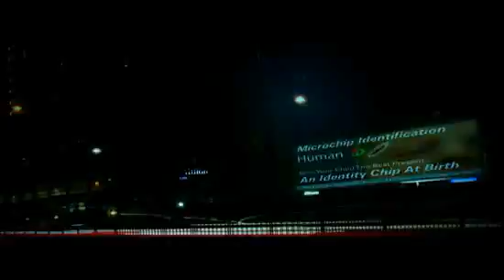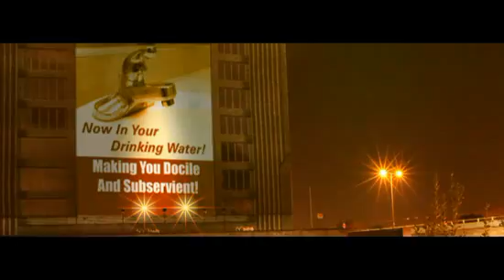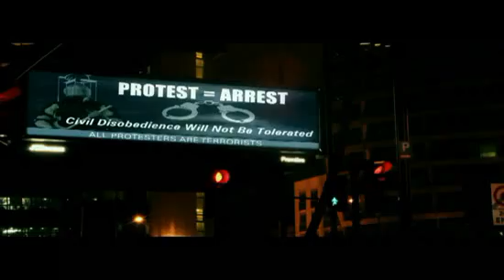FIGHTSTAR.flv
Fightstar: A city on fire
Produced by: Sitcom Soldiers 2009

I worked on the overlay effects at the beginning and also the backdrop animation which was displayed behind the band on a Versa Tube system throughout the video